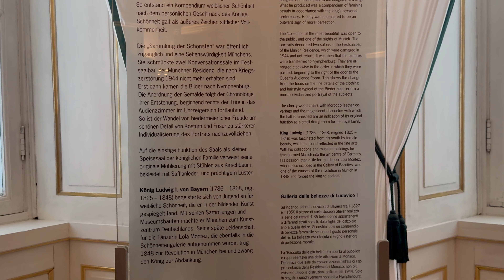Nymphenburg Palace in Munich, Germany 🇩🇪 Palace Tour in 4K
Taking you on a tour inside Nymphenburg Palace in Munich, Germany! Ich zeige Ihnen das Innere von Schloss Nymphenburg!
I have also uploaded a video where I show the Royal Palace of Naples ,  Italy. And I also have a lot of other travel videos from many cities in Europe! And also videos from the best beaches in Greece!